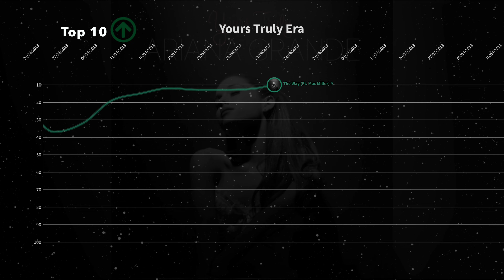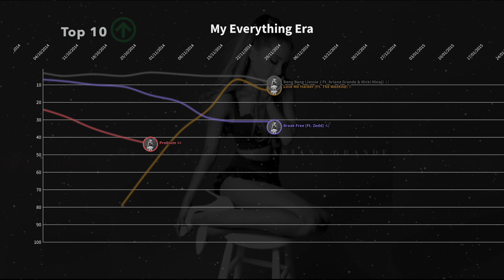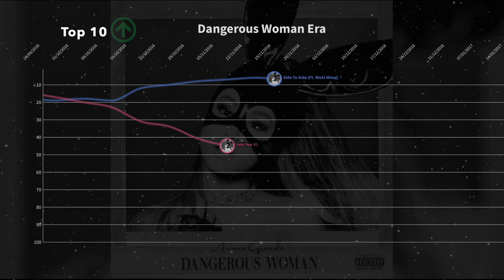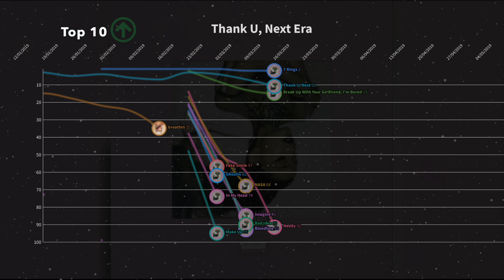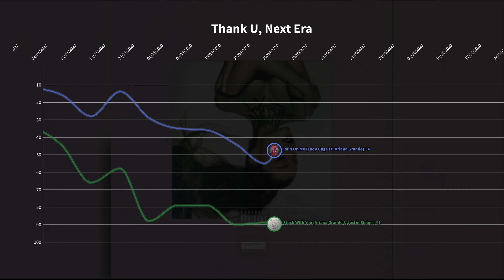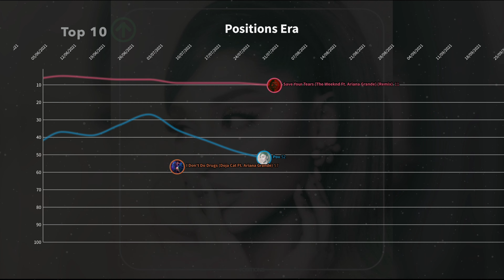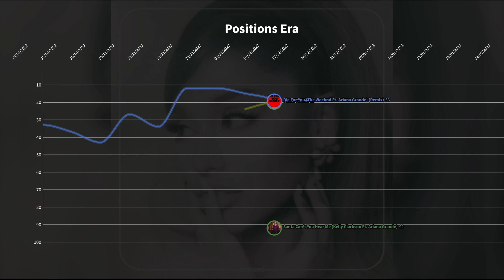[OUTDATED] Ariana Grande | Bilboard Hot 100 Chart History (2013-2023)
00:00 Yours Truly Era
00:47 My Everything Era
02:08 Dangerous Woman Era
03:05 Sweetener Era
03:34 Thank U, Next Era
04:54 Positions Era